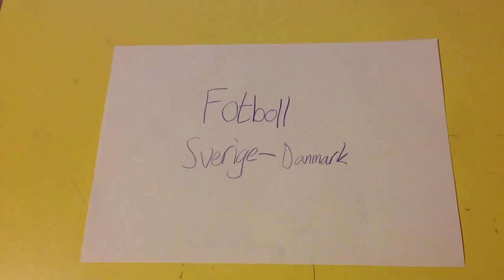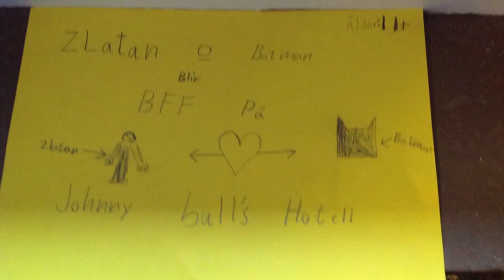björklinge 151116 5B